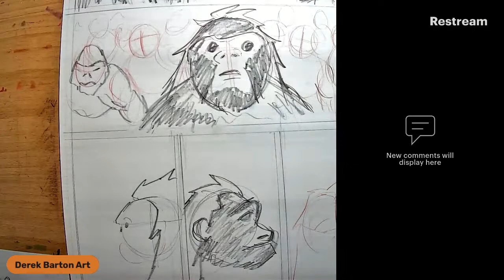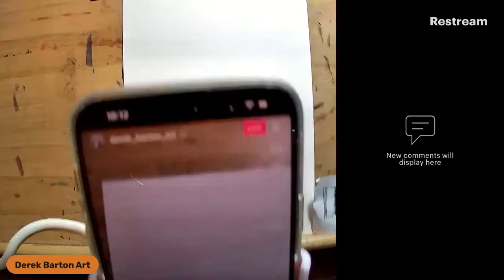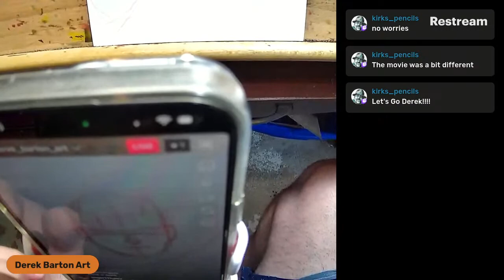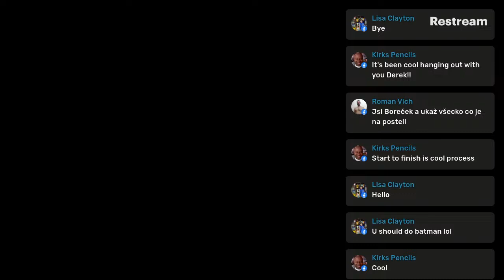The Flash sketch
Sketching The Flash on a backboard before dinner